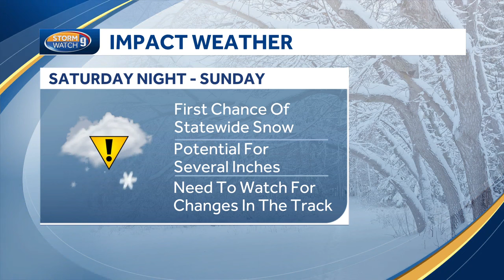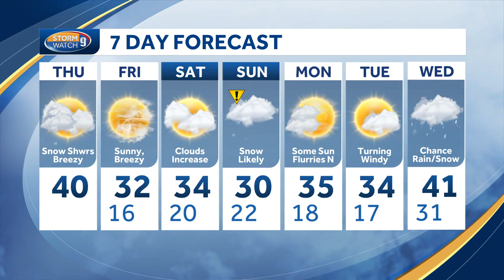Video: Some scattered snow showers Thursday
Meteorologist Jacqueline Thomas says there will be spotty light snow showers for some Thursday as a storm moves closer to New Hampshire.